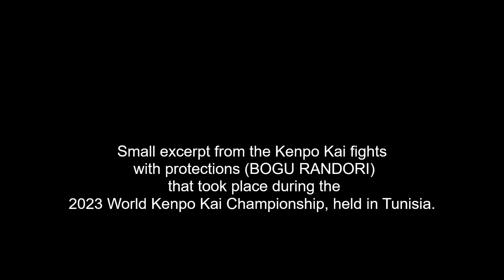BOGU RANDORI-WORLD KENPO KAI CHAMPIONSHIP (TUNISIA 2023)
Small excerpt from the Kenpo Kai fights with protections (BOGU RANDORI) that took place during the 2023 World Kenpo Kai Championship, held in Tunisia.